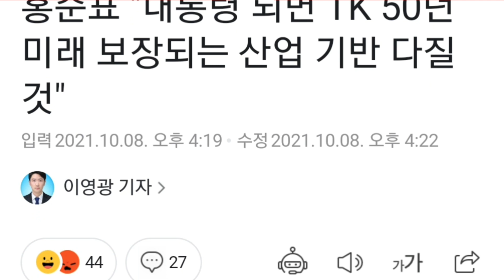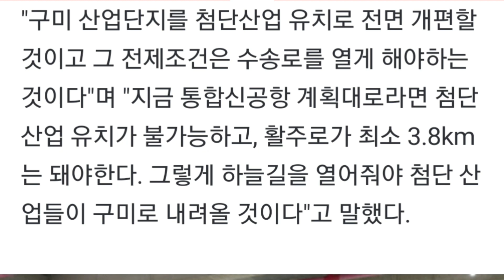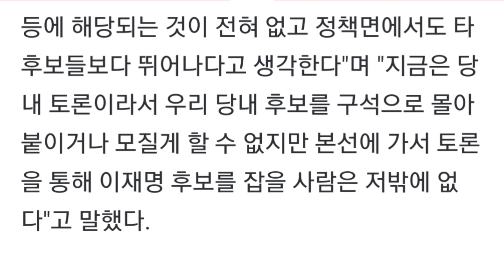홍준표 "대통령 되면 TK 50년 미래 보장되는 산업 기반 다질 것"